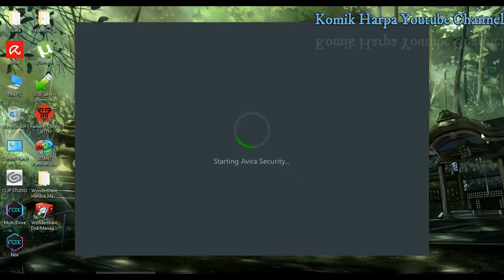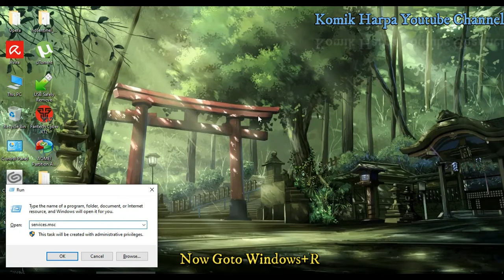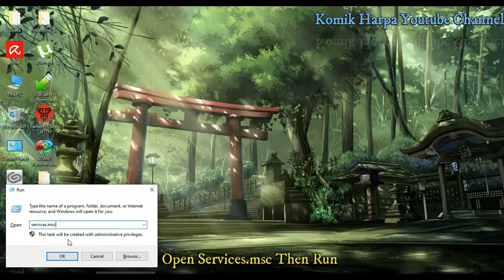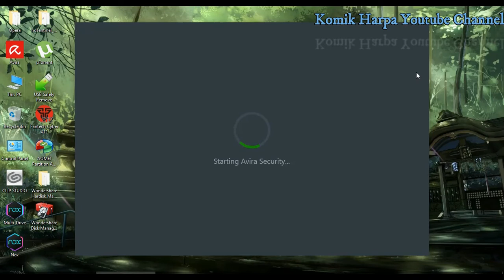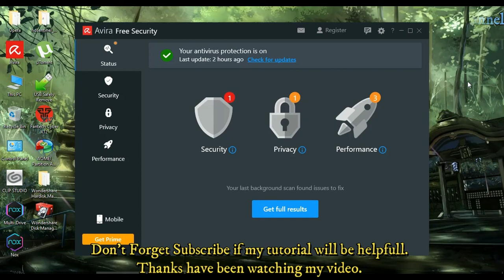Error Avira Security Antivirus Something didn't work as expected. avira has been notified